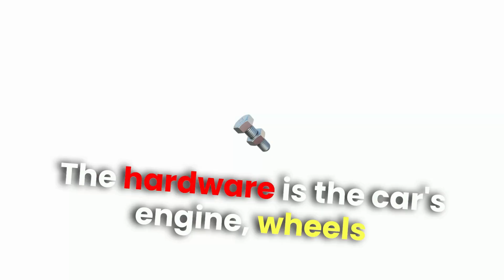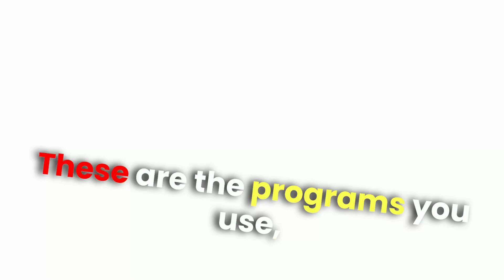Understanding the Role of Hardware and Software in Computer Systems!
🌟 Welcome to Edubbey! 🌟
In this video, we break down essential concepts and explain them in simple terms. Whether you're learning about technology, preparing for exams, or just curious about how things work, our videos aim to make complex topics easy to understand.
In this video, we will explore various aspects of [insert topic here]. Expect clear explanations, real-world examples, and engaging visuals to help you grasp the material quickly. Our goal is to make learning fun and accessible to all.

IGCSE: 📝 Exam preparation guides, subject-specific revision tips, and study techniques to ace your IGCSE exams!

🚀 Don't Miss Out our interactive contents for IGSCE Students: 🚀

Your support means the world to us. Keep learning, keep growing, and remember - the journey to knowledge is never-ending!